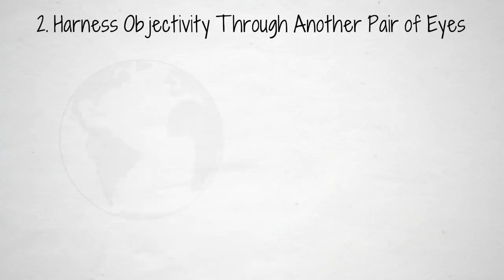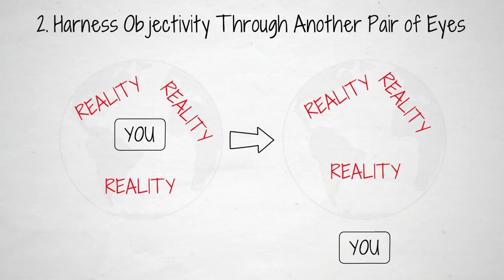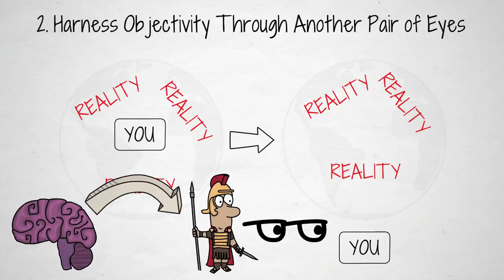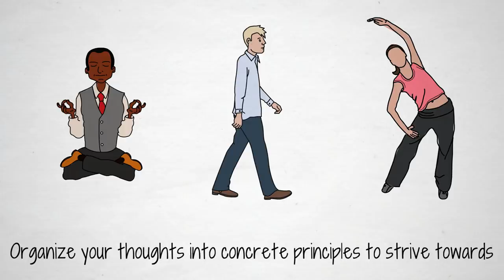Marcus Aurelius: How to Think Clearly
This is an improved version of a video I released when I first started my channel. It was the 5th video I made, so many of you may not have seen it.

I wanted to re-upload it as I believe it is especially important in these testing times. I've improved the audio, removed the loud music and tweaked the animation. Enjoy!

At 17, Marcus Aurelius was adopted. It made him heir to the throne of Rome.

Born into a wealthy family, Aurelius was primarily raised in the household of his grandfather. Both his parents passed away relatively early in his life.

From the start, his defining characteristic was his pursuit of knowledge. He was drawn to philosophy, and he was particularly interested in Stoicism — a subset based on the notion that behaviors, not thoughts or words, should define virtue.

According to legend, the old Emperor Hadrian took notice of him after a brush with death, and impressed with a young Aurelius, Hadrian adopted him into his line of succession.

Aurelius upheld his duty to the state for over 20 years, through the death of Hadrian and throughout the rule of Antoninus Pius, until the day he became the Emperor of Rome.

BOOKS MENTIONED
Meditations by Marcus Aurelius

This episode was initially published as an article on Medium.com by Zat Rana